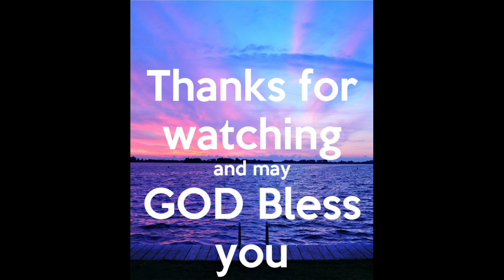January 18, 2023 Wednesday Night Service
May you have a blessed week.